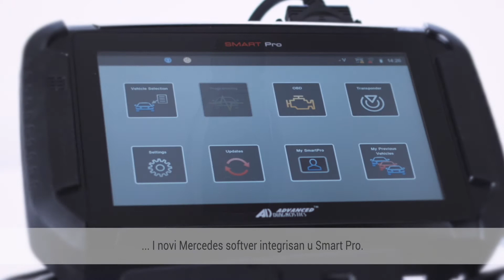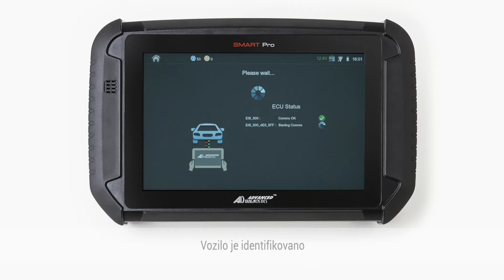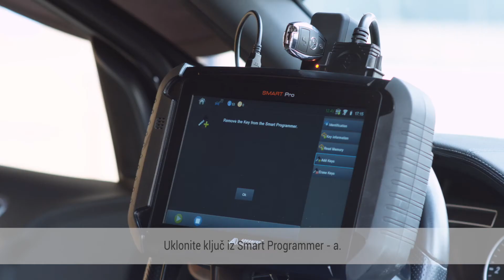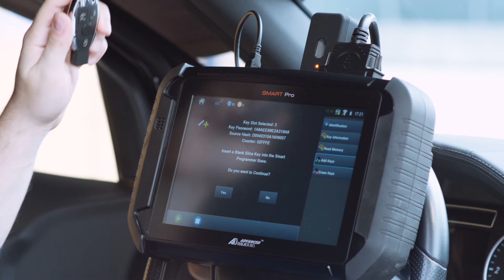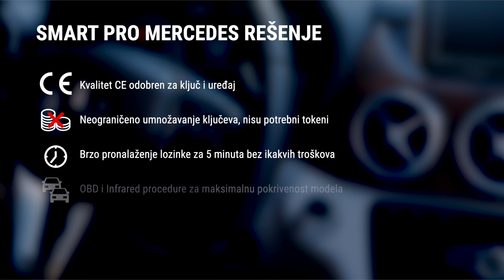SILCA Solution Smart Pro - Mercedes* RS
The Smart Pro Mercedes* Solution is the fast, reliable way to programme slot keys compatible with Mercedes* models produced from 1996 to 2014. It requires the combined use of the Smart Programmer device, the dedicated Mercedes* software module ADS2298, the Silca slot key HU106S23, and the Smart Pro.

The Silca Slot Key for Mercedes* HU106S23 has a similar design as the original key and is supplied ready-to-programme with the PCB, infrared technology, and emergency blade
HU106 included. The key features three function buttons for lock, unlock and boot release, and just like original keys allows you to automatically open and close the windows.

* Silca is not the owner of the intellectual property nor of any licences in relation to brands of motor vehicles, transponders or of commercial names related to producers shown in this page. Said brands and names are used only to indicate the correct use of the product.